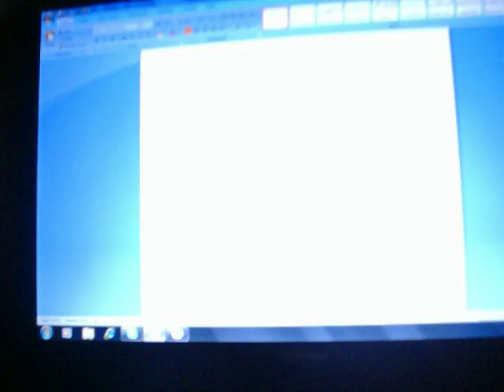Can I Get Your Lips to Speak My Name?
SHESGOTTALOVELIKEWOE.
Mmmmmmmkay. this is not that late. Sorry for no vlogs yaddayaddayadda.